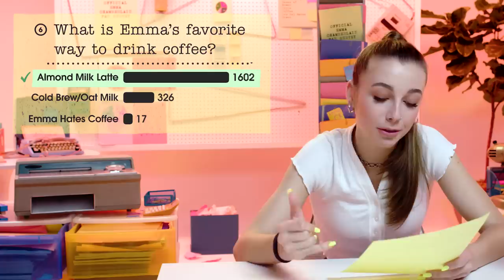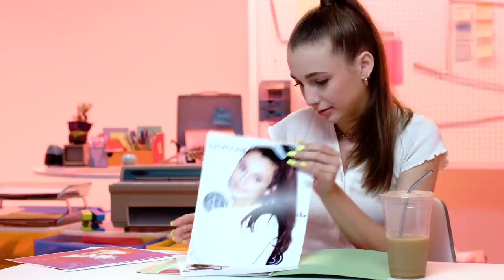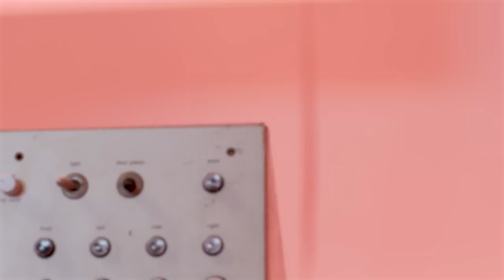Emma Chamberlain Guesses How 2,117 Fans Responded to a Survey About Her | Teen Vogue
Emma Chamberlain guesses how 2,117 of her fans responded to a survey about her. From her favorite social media app to what scares her the most, Emma hilariously attempts to guess the responses of the majority of her fans and lets us know how much they got right.